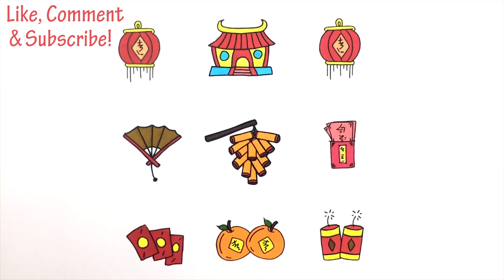Mid Autumn Festival Coloring Pages | Coloring Mooncake